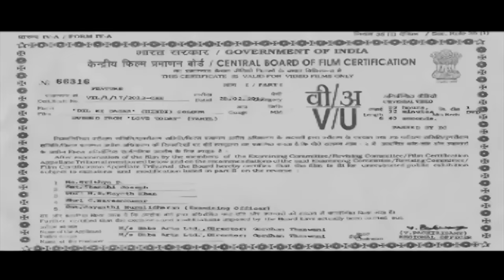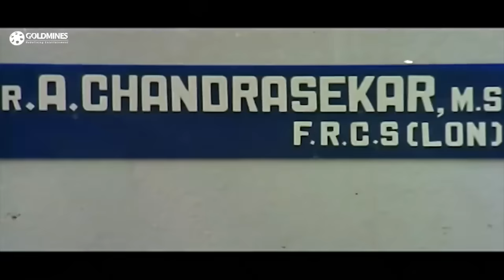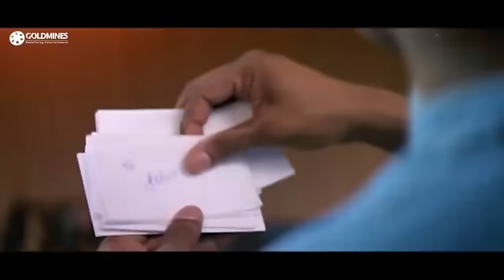Dil Ki Dagar (2019) New Tamil Hindi Dubbed Movie | Vijay, Suvalakshmi, Manthra, Raghuvaran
Ganesh is obsessively in love with Sandhya, but she is not interested in him. His relentless pursuit leads to a lot of problems. However, everything changes the day he loses his father in an accident.